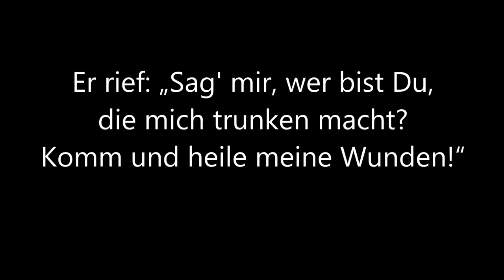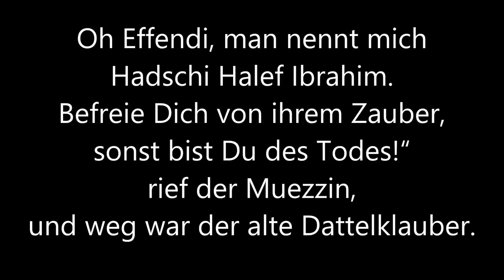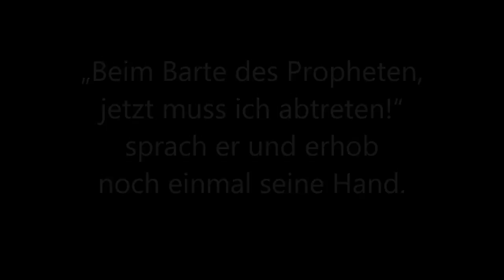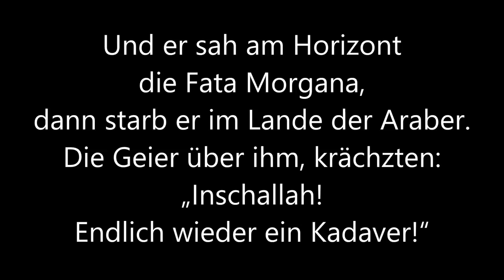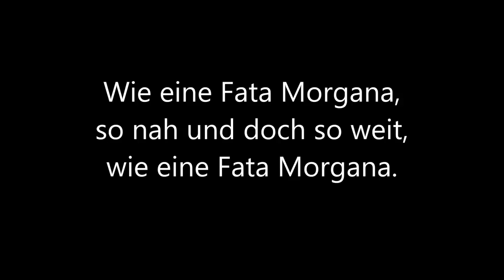EAV - Fata Morgana (Lyrics) | Musik aus Österreich mit Text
Erste Allgemeine Verunsicherung "Fata Morgana" mit Lyrics

Album: Geld oder Leben!
Veröffentlichung: 1985

I do not own nor related to the owner of the song. I just share the Lyrics of the song.